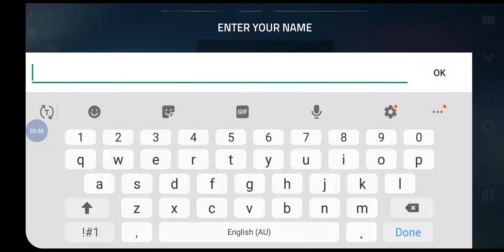Harry and zeppelin zombies l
Ahhgghhhgghh